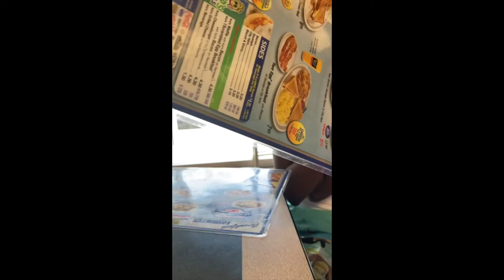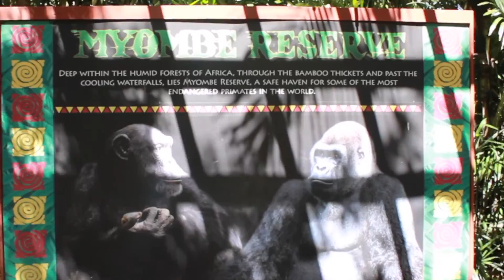RHouse takes over Florida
Welcome back to RHouse! Come with us on our trip to Tampa, Florida for Spring Break!

Music by Mr. Thibs - Not That Deep (feat. Jay Kline & Yodael G)